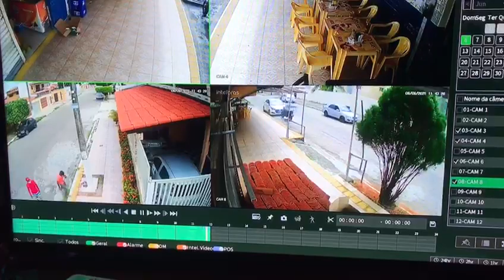VÍDEO: Dupla assalta clientes e funcionários em bar no bairro de Capim Macio